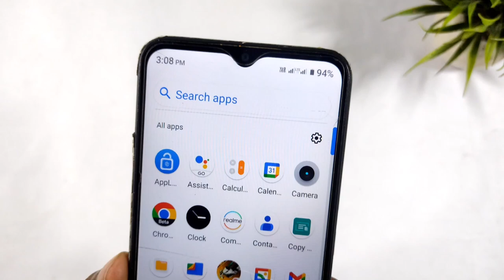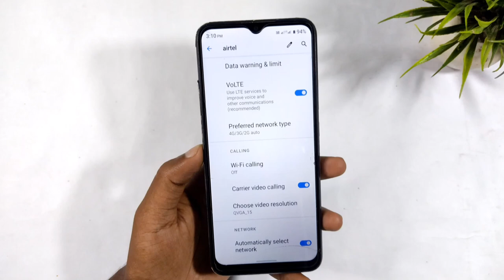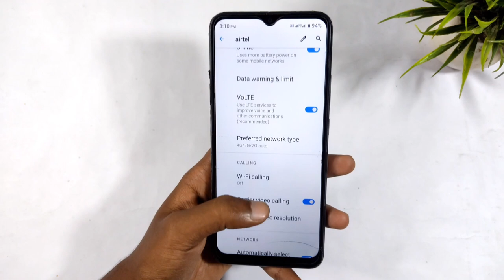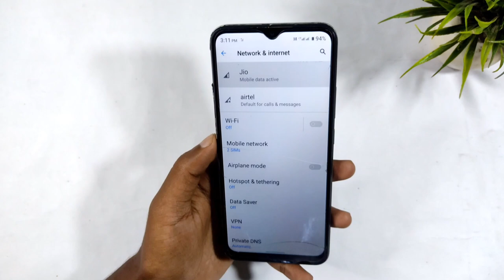Volte Icon Not Showing in Notification | Volte Not Working Problem | Solve Now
volte not working airtel
volte not working in vi
volte not working
volte not working in jio sim
volte not working samsung
volte not working in realme
volte not working iphone
volte not working xiaomi
volte not working in jio
volte not working on airtel sim
volte icon not showing
volte icon not showing samsung
volte icon not showing up
volte symbol not showing airtel
volte symbol not showing jio
volte symbol not showing in vi
volte symbol not showing